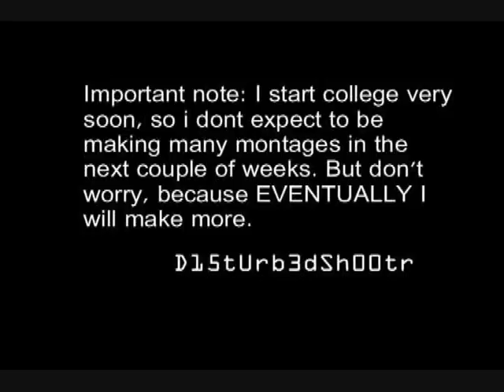c4 Slaughterfest 2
MUSIC
 audio swapped due to youtube being retarded.